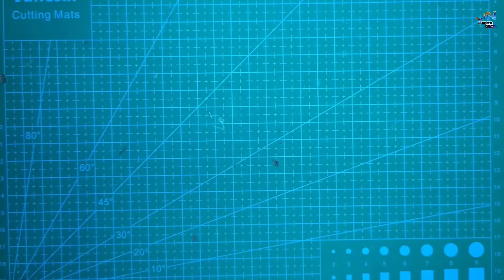Best way to repair 💯 💯 bulb 🔥🔥🔥 एलईडी बल्ब की मरम्मत का सबसे अच्छा तरीका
hello!!! Friends in this video l will show you Best way to repair LED bulb
एलईडी बल्ब की मरम्मत का सबसे अच्छा तरीका

10Pcs 9 Watts B22d MCPCB LED Bulbul buy